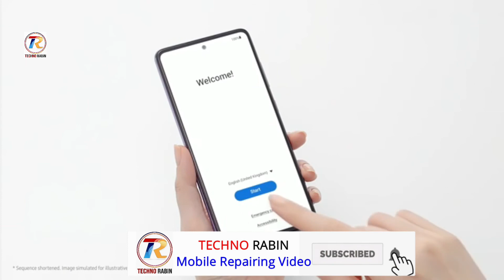Samsung Galaxy A52 Unboxing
Ye Hai Samsung Galaxy A52, Samsung ki taraf se ek nayaa mid-ranger. Aaj ke video me hum unbox kar rahe hain Samsung alaxy A52 iss device ko. Iss Baar Samsung A Series me kuch flagship wale features lekar aa gaya hain jaise ki IP67, OIS aur interesting colors bhi to aap ye video ant tak dekhiye aur video ko like aur share karna na bhoole

Samsung Galaxy A52 Price in India:

6GB + 128GB = 26,499INR
8GB + 128GB = 27,499INR

Samsung Galaxy A72 Price in India:
8GB + 128GB = 34,499INR
8GB + 256GB = 37,499INR